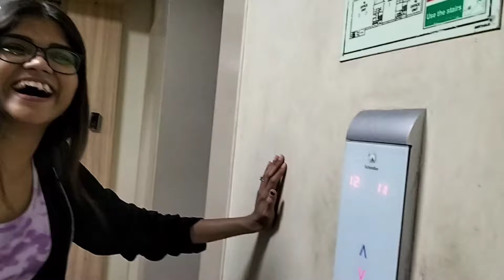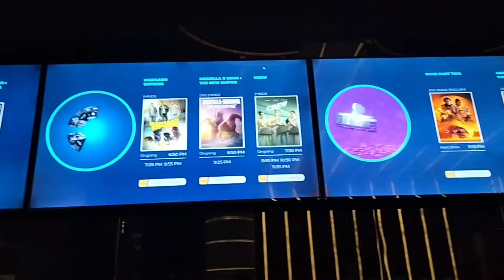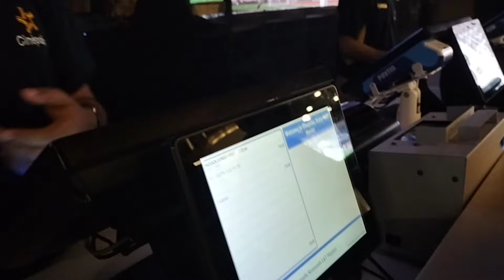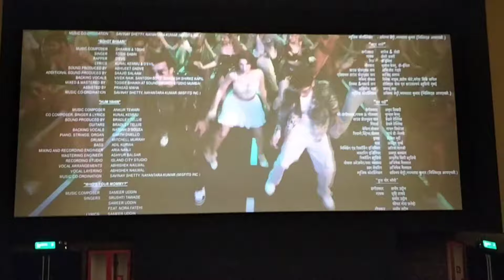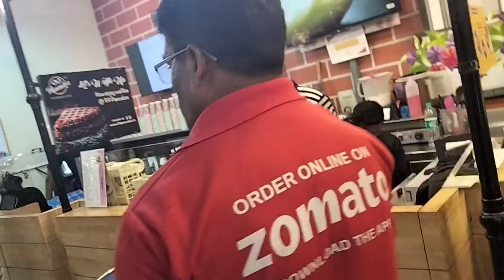Madgaon Express | Seawood Grand Central Mall🍿📽️